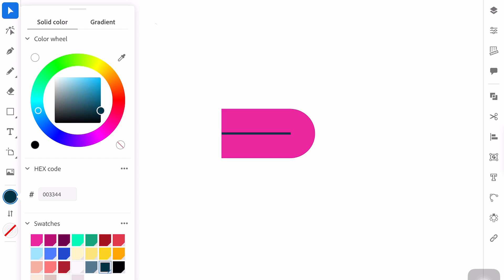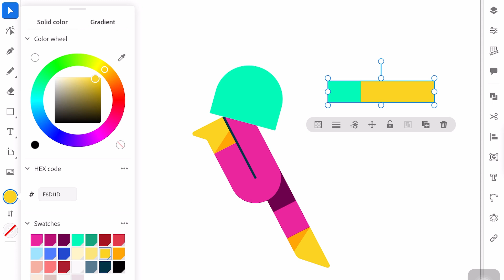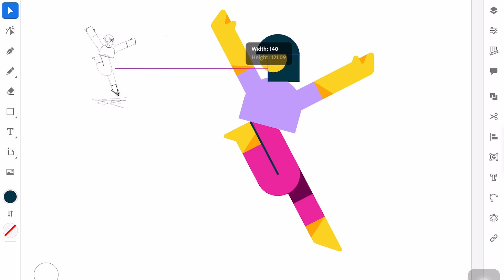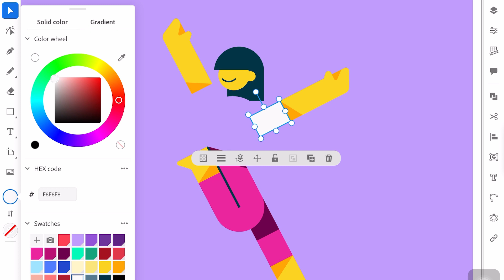How to Draw a Female Character SUPER EASY in iPad Adobe Illustrator, Time Lapse Art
Download and use my illustrations.

If you want to learn how to draw a flat character design super easily, then this speed art tutorial is for you. For the 2d character design, we will use Adobe Illustrator software.

Why flat design? We will build the character just from simple geometric forms and use vector graphics - ai character design technique for the process.

If you are just a beginner, don't worry. It's the most powerful way to create your first character design in Illustrator. Enjoy the simplicity of flat design.

If you haven't time to draw and still need these illustrations check out

Peace.